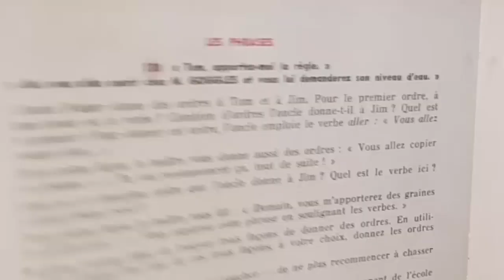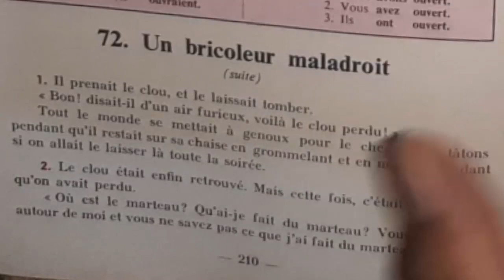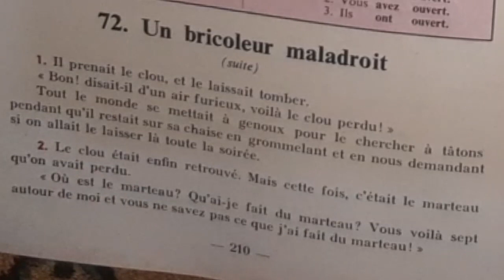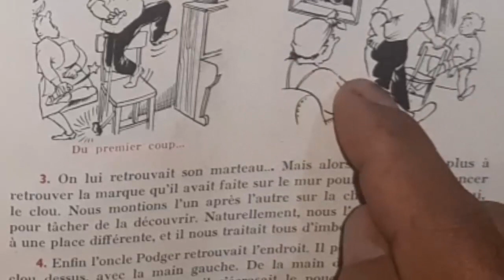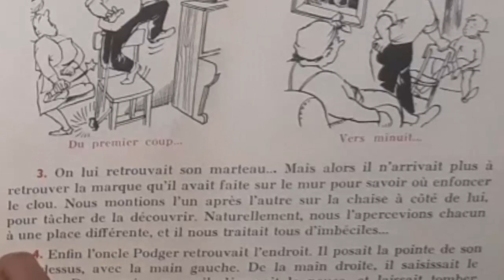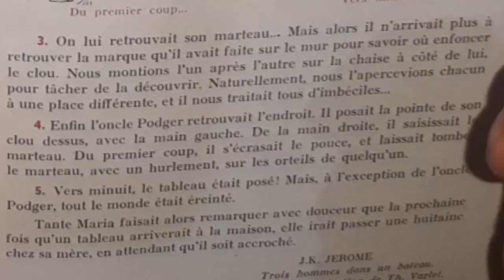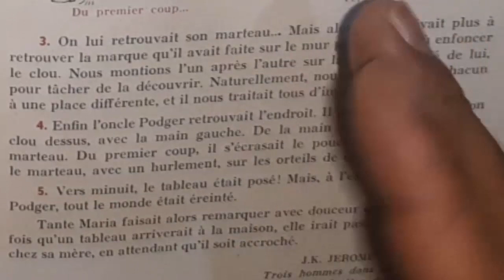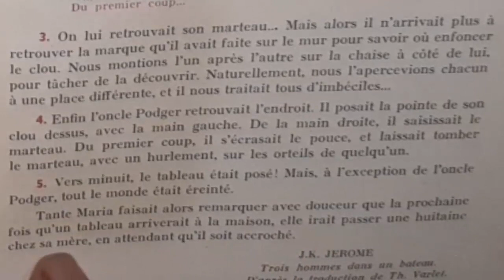Bien lire et comprendre, Un bricoleur maladroit 3/3